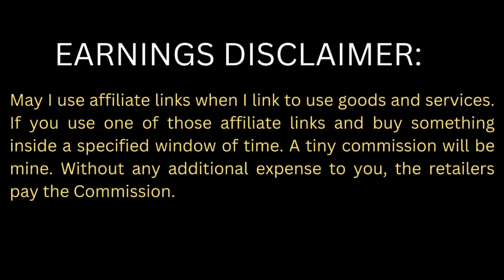Top Best 4 Coolest Arctic Zone Titan Deep Freeze | Air Tight Lid, Microban Protection Deep Freeze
▶ The  Best 4 Digital Coolest Arctic Zone Titan Deep Freeze Is Available Here. We Discussed In The Video:
Best Number 5  🎁Titan Deep Freeze 36 Can

All Collection 🎁
Best Number 4 🎁Arctic Zone Titan Deep Freeze
All Collection 🎁
Best Number  3 🎁 Clever Made Collapsible Cooler Bag
All Collection 🎁
Best Number  2 🎁Maelstrom Soft Cooler Bag
All Collection 🎁
Best Number  1 🎁 Arctic Zone Titan Deep Freeze

There are many different types of Perfect Coolest  Arctic Zone Titan Deep Freeze and Air Tight Lid, Microban Protection Freeze are  available, each with its own features, advantages, and costs. I studied a ton of reviews, conducted a ton of research, and put together a list of the top 4 Titan Deep Freeze 36 t0 96 Can products  from reputable brands to help you decide. I found these products after doing a lot of research to help people like you. Be sure to read my description if you're interested in learning more about the cost and other details. Watch the video without further ado. Anyone looking for a Best Coolest Deep Freeze has a lot of good options, and the Titan Deep Freeze 48 Can
is one of them. Much appreciation for your attendance. I'll see you in the following video.
I appreciate your time and interest in this video.

Choose Best is a member of the Amazon Services LLC Associates Program, an affiliate advertising scheme created to give websites the opportunity to make money from advertisements and links to Amazon.com.